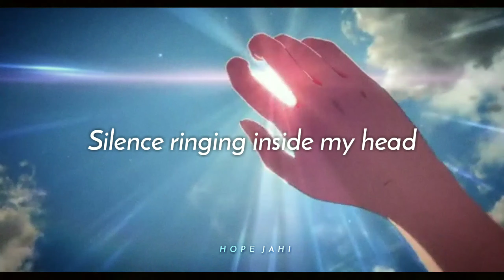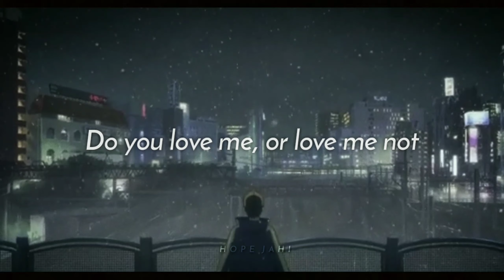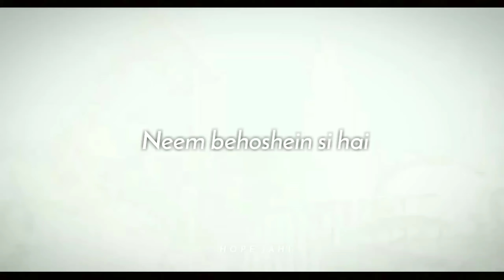Arcade x Mann Mera (Mashup) Full Version || Lyrics || Gravero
Ajib Dastan Hai Yeh | Lyrical Video | Dil Apna Aur Preet Parai |Raaj Kumar, Meena K | Lata Mangeshar

Music .
 Arcade x Mann Mera (Mashup) Full Version | Gravero

VIDEO CLIPS 📸
Weathering With You